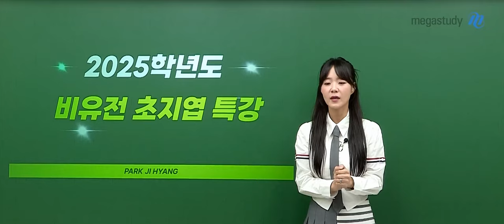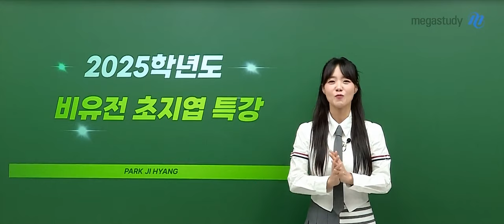[메가스터디] 생명과학 박지향쌤 - 수능 대비 비유전 초지엽특강 OT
생명과학 박지향 선생님의 2025학년도 수능 대비 비유전 초지엽특강 OT 영상입니다.